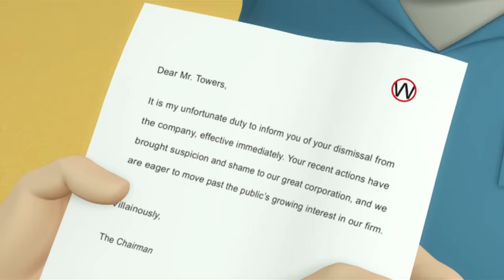TOBOT English | 416 Brake Pedal Break-Out | Season 4 Full Episode | Kids Cartoon | Videos For Kids